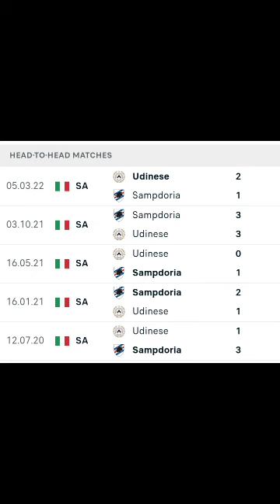Sampdoria vs Udinese Prediction and Betting Tips | January 22, 2023